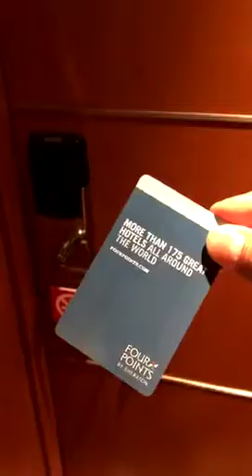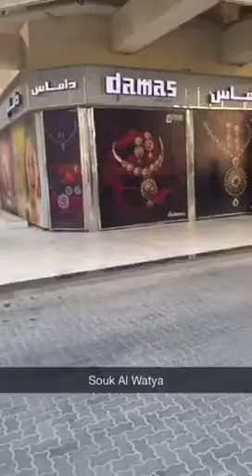Kuwait City Life Snapchat Story Part 2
Add me on Snapchat: Username: jamucsb